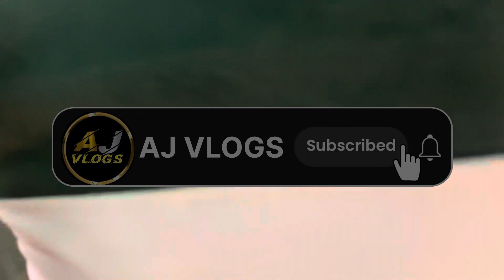Weekend masti || Animal movie dekha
Keep support keep watching